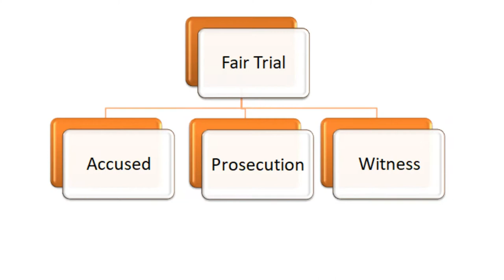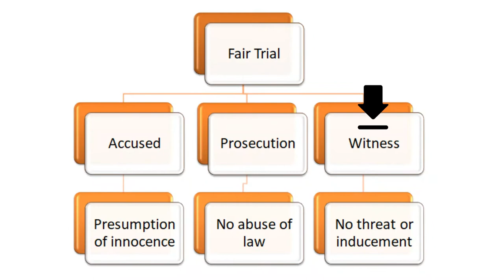Concept of Fair Trial | Litigation in Practice | Keshav Datta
A brief explanation of Fair Trial by Advocate Keshav Datta